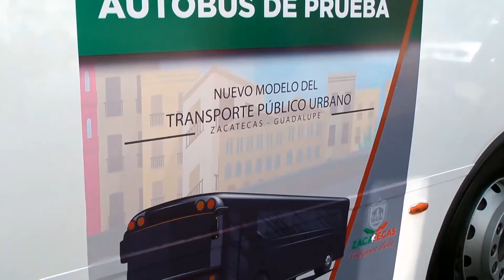No hay recurso para un proyecto integral de transporte en Fresnillo: Seduvot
El ayuntamiento deberá cubrir los gastos o con ayuda de dependencias involucradas para desarrollar un proyecto exclusivo para Fresnillo.